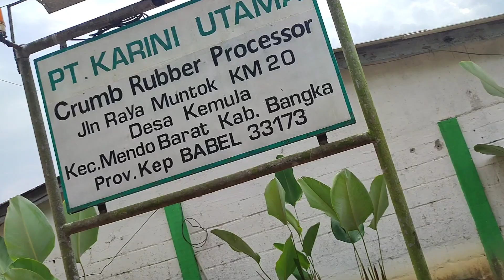HARGA KARET TERBARU MAKIN MEROKET,PROSPEK MAKIN CERAH ‼️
info harga karet terkini di Bangka Belitung,harganya naik lumayan dibandingkan dengan harga 2 minggu yang lalu.